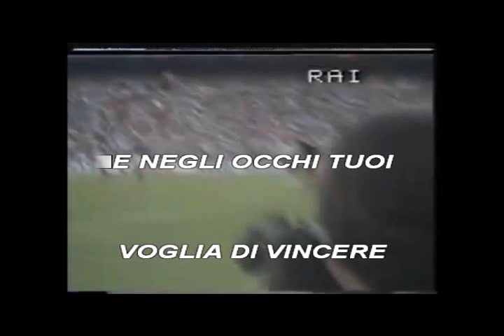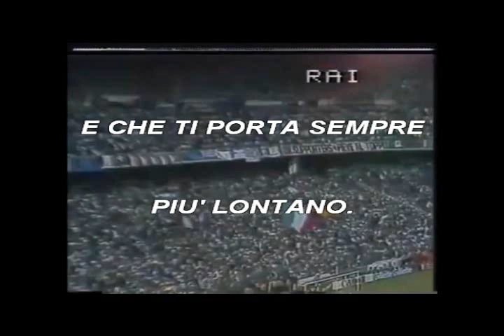W l'Italia di "Un'estate Italiana" (quando negli occhi c'era la voglia di vincere) Voce + Testo